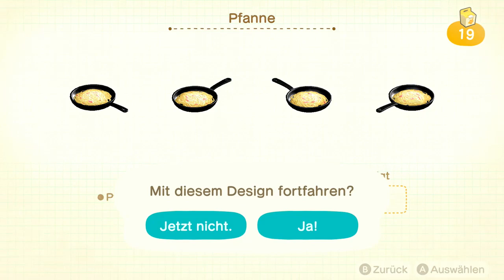Tag 21: Fische fangen am Morgen🍃 Animal Crossing: New Horizons [Livestream 36]